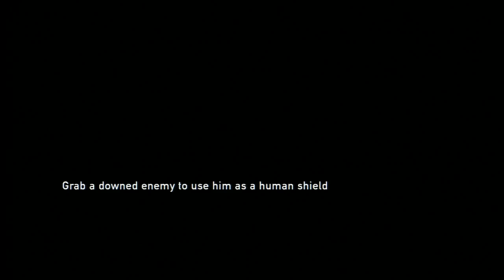The Last of Us - Gameplay Walkthrough - Part 13 Let's play HD PS3 "the last of us Walkthrough Part 1"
The Last Of Us Walkthrough Part 1 The Last of Us Gameplay Walkthrough Part 1 Let's play No Commentary Let's Play Gameplay Part 1 HD "The Last Of Us Walkthrough Part 1" No Commentary Review Ending Trailer PS3 XBOX 360 PC WII U Part 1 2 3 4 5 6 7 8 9 etc demo From GOD OF WAR ASCENSION

This is the full game walkthrough it will also include gameplay trailer review Campaign Singelplayer Help Guide Demo review of the GAME , a preview of every cutscene all cutscenes level puzzle mission 1 chapter 1 opening intro and the Final boss battle , I only play English Games and Official ones English Subtitles are on every secret and tip , final boss the ending all endings HD

The Last Of Us Let's play Part 1
The Last Of Us Gameplay Walkthrough
The Last Of Us Story Mode
The Last Of Us Lets Play Part 1

The Last Of Us walkthrough part 1, today
The Last Of Us walkthrough part 1, this week

The Last of Us is an upcoming action-adventure survival horror video game developed by Naughty Dog for the PlayStation 3 video game console. It was officially revealed on December 10, 2011 during the Spike TV Video Game Awards and is scheduled for a worldwide release on June 14, 2013 as a PlayStation 3 exclusive
The game focuses on two survivors, an adult Joel (voiced by Troy Baker) and the young Ellie (voiced by Ashley Johnson), trekking across a post-apocalyptic United States.

The Last of Us uses third-person view. The player will take control of Joel, while Ellie will be controlled by the AI. The game will involve gun fighting and melee combat as well as a cover system. The player will fight off the Infected — former humans — and the Survivors — humans that are not infected, but are hostile towards Joel and Ellie. A new gameplay mechanic is a feature the developers call "dynamic stealth", meaning that there are many different types of strategies and techniques that the player can use at any given time as they approach a new situation, to which enemies will react differently. Naughty Dog have developed an AI system called "Balance of Power" This new system allows enemies to react realistically to any combat situation they are placed in by taking cover if they see the player, calling for help if they need it and even taking advantage of the players weaknesses, such as when Joel runs out of ammunition or when he is being attacked by other enemies.

The story is set two decades after a cordyceps-type fungus has killed millions, with nature gradually retaking the abandoned cities and towns. The survivors are hemmed inside quarantine zones, completely under the heel of the United States military, with order and screening for any Infected being viciously maintained under martial law. Joel, a hardened black-marketeer within one of the quarantine zones, goes through an event which makes him promise an old friend that he will get a young, fourteen[6] year old girl named Ellie, away from the harsh regime to a resistance group known as the Fireflies. They begin a journey through the U.S., avoiding the Infected, humanoid creatures whose sole aim has become spreading the fungal infection. Joel and Ellie also have to avoid scavengers that survive outside the quarantine zones who see Joel and Ellie as their latest prey. Adding to their problems, the military is determined to find Ellie and bring her back under their power